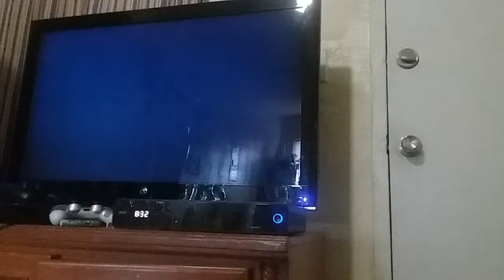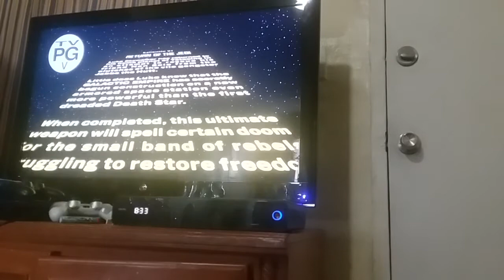Lucasfilm Ltd/Star Wars Episode VI: Return Of The Jedi Opening Crawl Scene